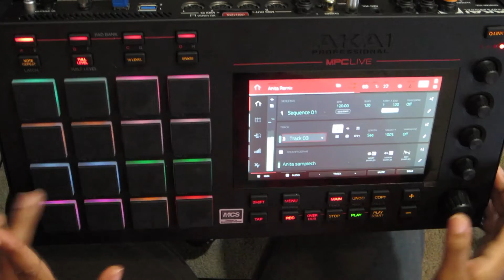MPC Live - Remix -Anita Wilson's -You Love Me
Just got my Akai MPC Live like a month ago, still learning but I absolutely love it! It really allows me to create with no limitations. As always I appreciate yall for watching...
Holla Front, Holla BACK!

♦Original Song By: Anita Wilson-You Love Me♦

📲Let’s Connect

🎁My Partners

♦Distrokid: Get Your Music On Apple Music, Spotify, Tidal, etc.

👕My Apparel

{God Family & Music® is a Registered Trademark Brand with the USPTO}